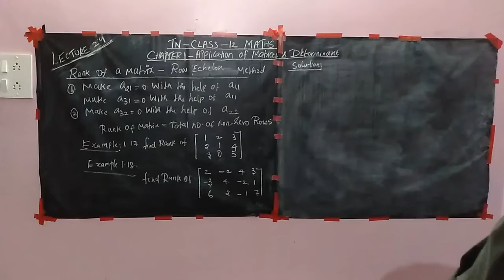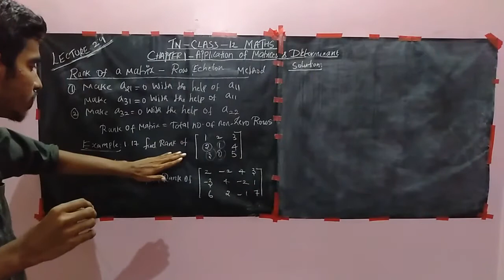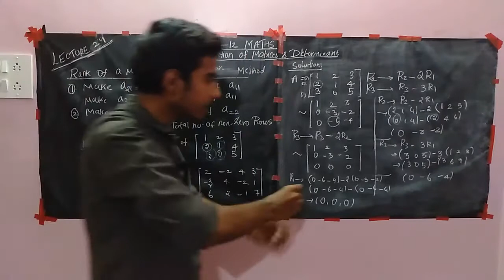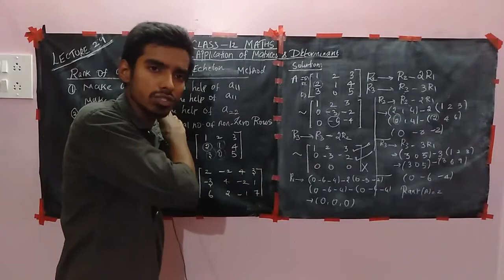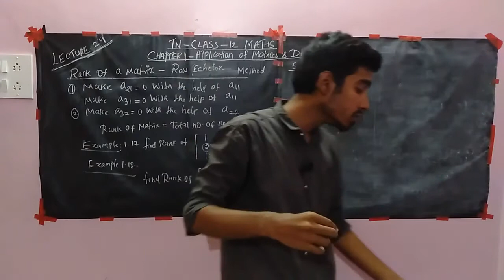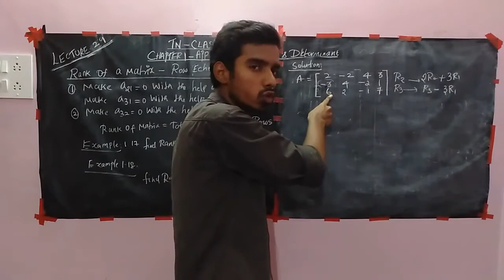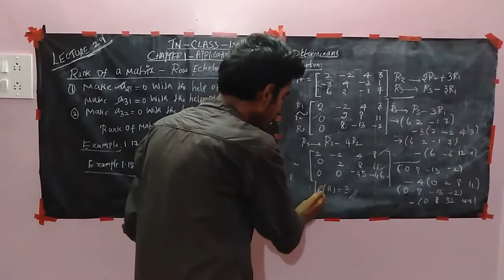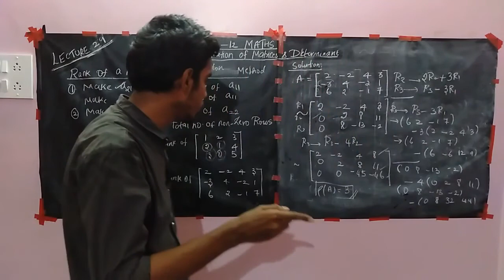TN class 12 maths|chapter1|app.of matrices and det.|lec29|rank of a matrix-Row reduction |eg1.17